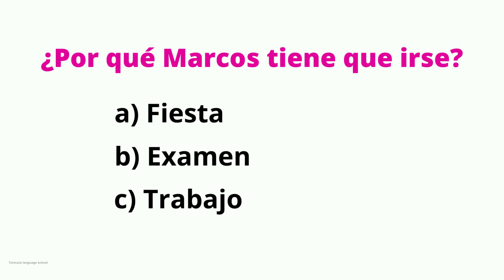Practice Reading in Spanish for Beginners. Carmen Visits Lila.Learn Spanish.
SPANISH GRAMMAR BOOKS 📚
⇢ 📕 *Beginner level
⇢ 📘 *Intermediate level
⇢ 📗 *Advanced level

RECOMMENDED BOOKS: 📚👩🏻‍💼
⇢ * Short Stories in Spanish for Beginners

⇢ *101 Conversations in Simple Spanish

⇢ * Aura book

⇢ *Aura audiobook